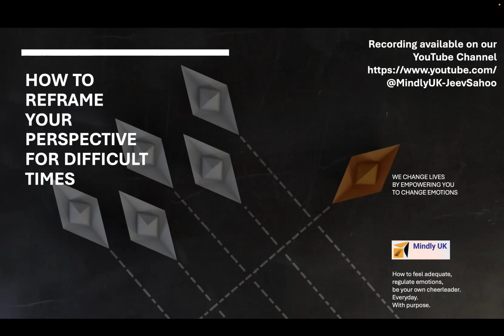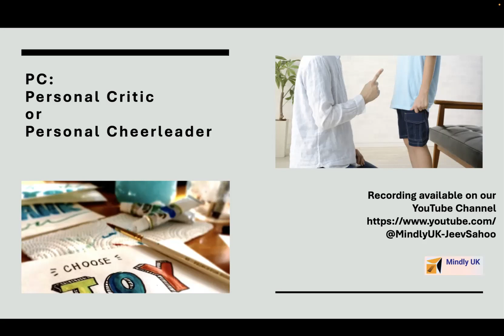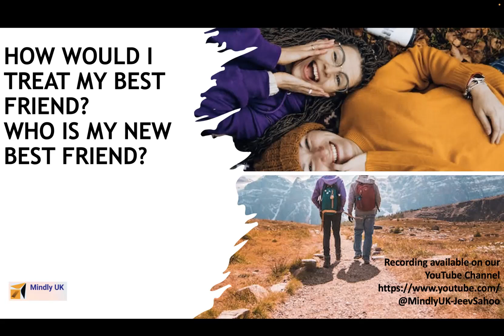Mental Wellbeing Answers - Mindly Weekly Webinar 03 Jan 2023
Questions answered on the weekly call - includes Ask Me Anonymously

Peculiar lessons from 97 consecutive 5k runs and 118 consecutive days of learning a new language: